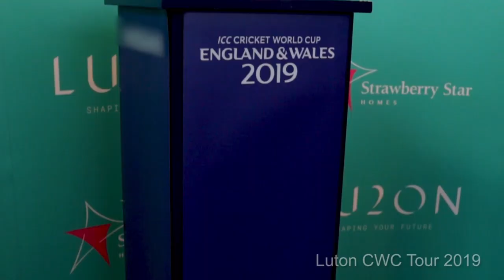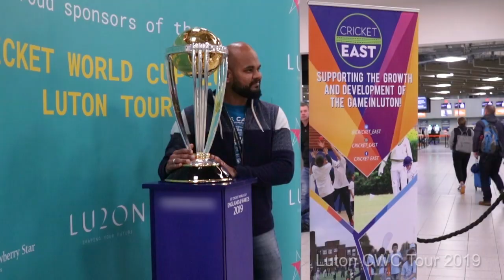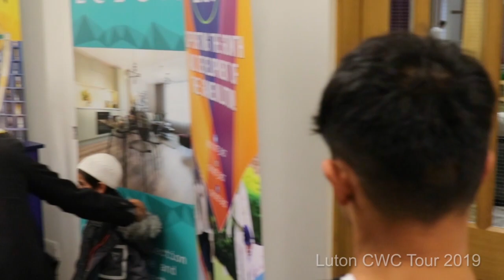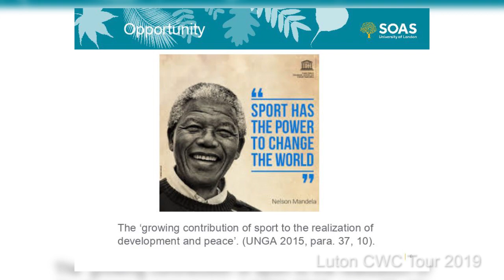ICC Cricket World Cup Tour - SDG's for Development and Peace in troubled communities - Luton 2019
Using Sport to implement UN Sustainable Development Goals Step 1: Community Cohesion by Wicketz Luton & Cricket East, over 5 days took the ICC Cricket World Cup to 23 locations and engaged with 3000 people.
Wicketz Luton is building a sustainable community using the S.T.R.E.E.T.S method*.  Social Cohesion is defined as a cohesive society that...
• Works toward the well-being of all its members.
• Fights exclusion and marginalisation
• Creates a sense of belonging.
• Promotes trust.
• Offers its members the opportunity of upward mobility
Social & Community Cohesion in Practice
*The S.T.R.E.E.T method:
S- Sport - Community Partner: Wicketz is an all-round free community cricket programme that has 383 participants aged 5-24 registered at 9 locations across Luton from 30 ethnicities. All participants undergo the S.T.R.E.E.T.S* process that leads to employment.  Incentives cards are given that reward attendance. For instance, a wristband, T-shirt, and ball are provided each time they attend a session. On completion, the participant is trained to acquire a Young Leader Certificate that progresses to other certified qualifications. Community partners deliver workshops with the objective of reducing crime, creating awareness of social issues, and increasing their physical and mental health wellbeing.  Extra-curricular activities include local, national cricket festivals competitions, workshops, & residential.

T- Training - Community Partner: British Training Consultancy & Sports Management Consultancy.They offer a bespoke cultural awareness course that focuses on similarities, not differences to tackle common prejudices held in the community towards each other’s cultures. This is delivered to local businesses, educational institutions & communities.

R- Recruitment - Community Partner: Jobs 4 Youth Limited, Works with secondary schools, colleges, and universities to offer employability and soft skills development for 12 months after receiving a job.

E-Education - Community Partner: The shared Learning Trust Cricket Academy provides talented sportspeople an opportunity to pursue a pathway to university while playing the sport they adore. In addition, the programme equips the participants with mentoring, coaching, first aid, mental health first aid & safeguarding qualifications. In order to build a sustainable community, every year there will be a minimum of 15 cricket scholars, who as role models/youth ambassadors will support in the delivery of local charity, community project or NGOs with the objective of social cohesion.

E-Employment - Community Partner: Local organisations, businesses and the Government Kick Start Scheme
are all mediums for employment for local communities. By connecting businesses, we have developed a pool of employers keen to employ from within the local community expressed interest in employing from within the community programme, Bedfordshire Police
, Luton Borough Council, Kier, Vauxhall, KFC, AFC & many more.
T- Technology – Community Partner: Global Technology Solutions Enterprise Ltd is providing their digital educational, recruitment & BPO platforms and experience for free to the S.T.R.E.E.T.S' partners.
S- Sustainability - Implementation of United Nations 17 Sustainability goals. Wicketz Luton is three years into working towards implementing these Goals 1,,2,3,4,8,9,10,11,12,13,16,17
Support us so we can help build sustainable communities in areas of deprivation in the UK.